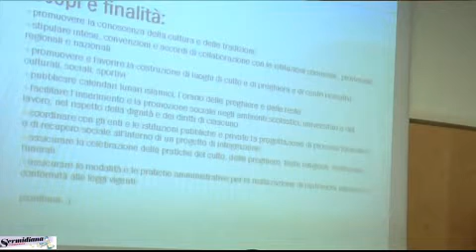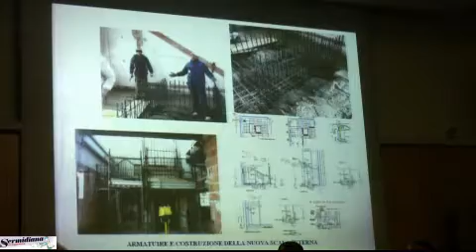Progetto Centro Culturale AMICI DELLA PACE